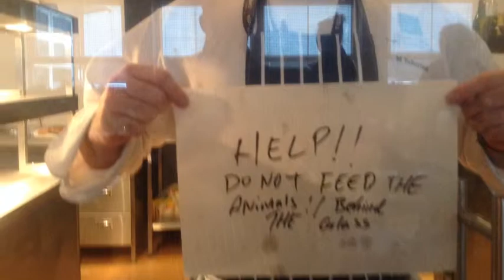Photographs September To December Coleg Cambria Catering And Hospitality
Some photographs from the period leading up to Christmas